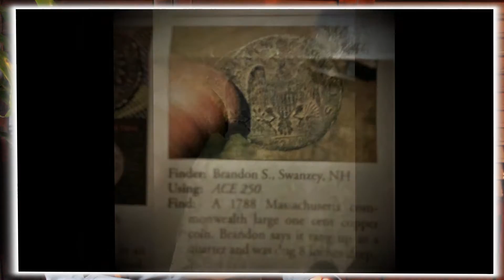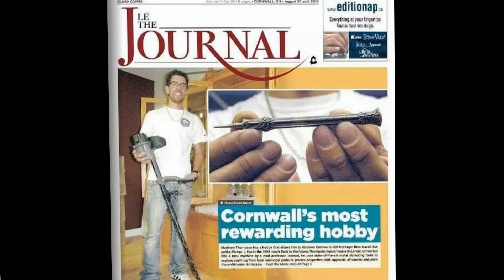RELIC NEWS Japedo, Swanzey, Utah Nichols, Matt Thompson, Mowerdog, Depths of History Metal Detecor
RELIC NEWS Japedo Street, Brandon Stewart, Utah Nichols, Matt Thompson, Mowerdog, Depths of History

Relic News Episode 3 Japedo Street, Brandon Stewart aka Sawnzey Searcher, Utah Nichols, Matt Thompson, DigTip by Kenny from Metal Detecting Classifieds. Amazing Save by Depths of History.

 References

And by Treasure Classifieds - Buy, Sell & Trade Used Metal Detecting Equipment - HUGE Savings!

- The ONLY metal detecting forum where members earn FREE gear, just for posting!

 Relic Dirtyhands Production
Metal detecting and treasure hunting interviews produced by Relic Dirtyhands YouTube channel